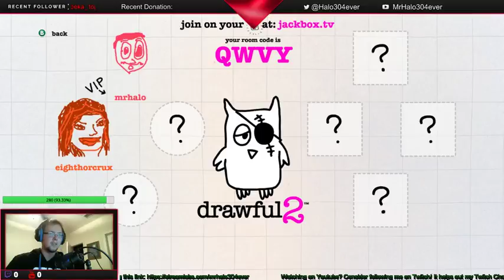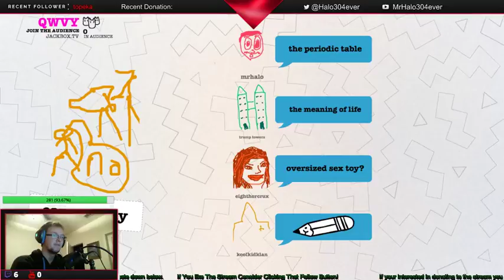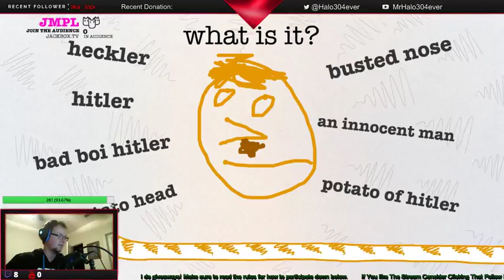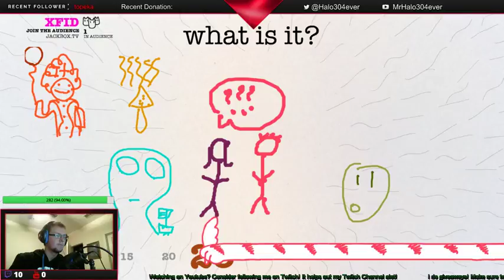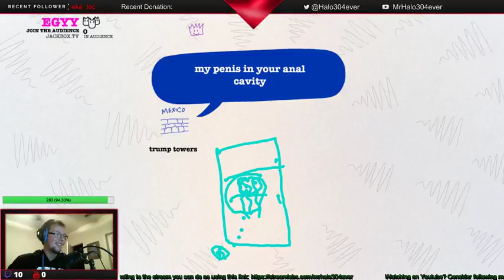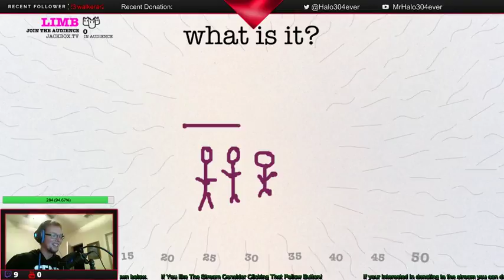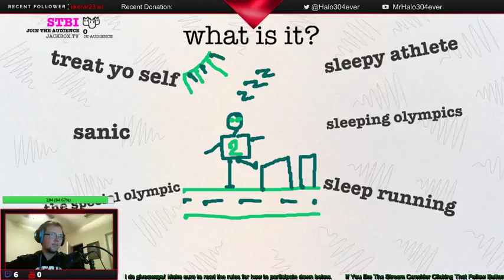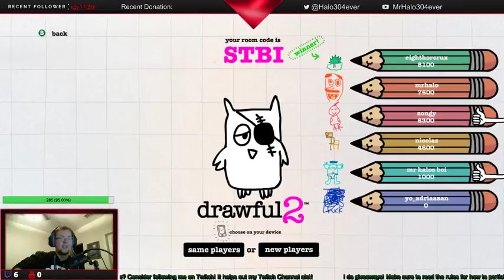Drawful 2! Wanna play? You can! Put in the code on stream!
Join in on the game using the code shown on stream! You can play using your computer,phone,or tablet!